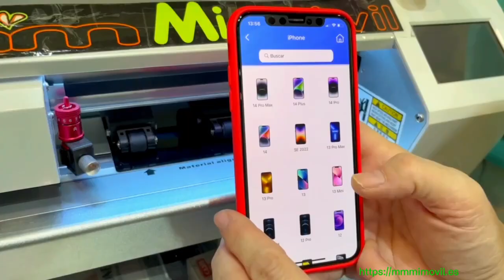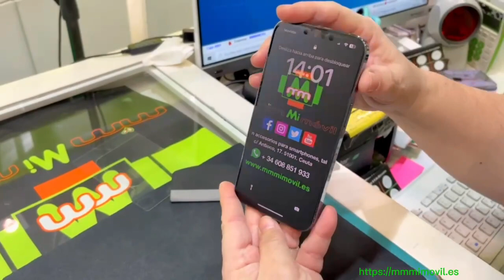✅【Protector hidrogel antiespía】Cómo se coloca correctamente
Te muestro en detalle este genial protector anti espía de hidrogel que protege tu móvil ante cualquier golpe o caída. 💬 WhatsApp

mmMimóvil es una tienda especializada en accesorios para tu smartphone y tablet.
Contacta conmigo mediante:

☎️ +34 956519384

📹 Únete a mi canal y no te pierdas ninguno de los vídeos que voy publicando periódicamente

Puedes ver también lo que hacemos en:

📍 Queremos conocerte, ven a nuestra tienda y disfruta de una atención personalizada. Nos encontramos en: C/Antioco, 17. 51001 Ceuta. España.

Si no puedes venir, te invito a realizar una visita virtual